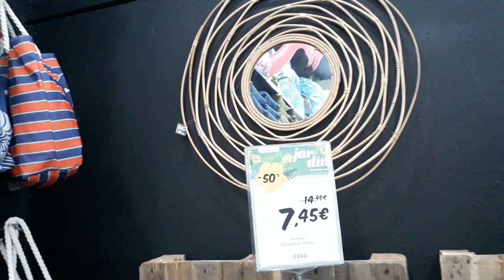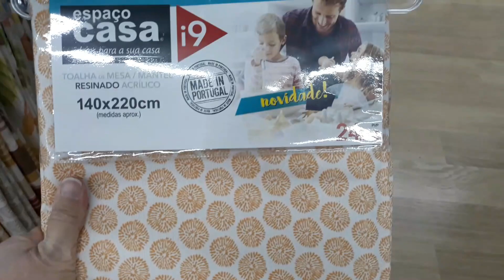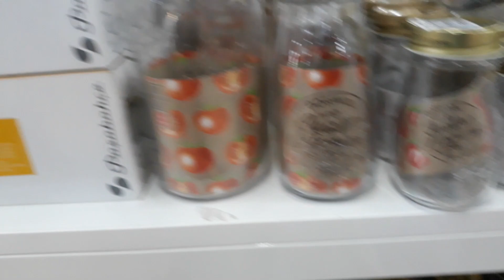Tengo algo que deciros, Cambio mi habitación / Nos vamos a Spaco Casa | Maria Terron